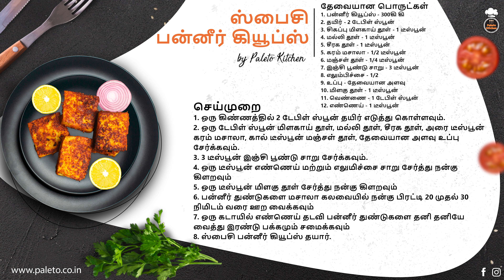How to make Yummy "Spicy Paneer Cubes (Paleo)" ? - Recipe from our Paleto Kitchen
Pl watch and prepare & enjoy this Paleo Recipe
Savadan Balasundaran,
Paleto Nutricare LLP, Chennai
 Address :
Paleto Nutricare LLP
First Floor
New No. 54/ Old No. 72, 7th Cross Street,
2nd Avenue, Defence Officers Colony,
Ekkattuthangal,
Chennai 600032
Our business areas : 1. Paleo / Keto / Low carb Diet Consulting     2. Paleo / Keto / Low Carb Ingredients / Supplements
Savadan Balasundaran
சவடன் பாலசுந்தரன்

Paleto Nutricare LLP Chennai  is People's Healthcare Partner which provides Paleo and Keto Diet Consultancy services (Diet Chart & 100 Days Paleo  Monitoring) to make people healthy from lifestyle diseases like Obesity, Diabetes etc and Auto immune diseases like Thyroid, Psoriasis,  Asthma, PCOD / PCOS etc.

Paleo Diet Doctor,
Paleo Diet Doctor in Chennai,
Paleo Diet Consultant in Chennai,
Paleo Diet Consultant,
Paleo for weight loss,
Weight loss diet,
Weight loss paleo
paleo for PCOD,
Paleo for PCOS,
Paleo for thyroid,
Paleo for Psoriasis,
paleo for Diabetes,
Paleo for Asthma,
Paleo for high blood pressure,
Paleo for Cholesterol reduction,
பேலியோ உணவு,
பேலியோ டயட் சார்ட்,
பேலியோ டயட்,
பேலியோ டயட் சைவம்,
பேலியோ டயட் அசைவம்,
பேலியோ டயட் பழங்கள்,
பேலியோ காய்கறிகள்,
பேலியோ சமையல்,
பேலியோ ரெசிபி